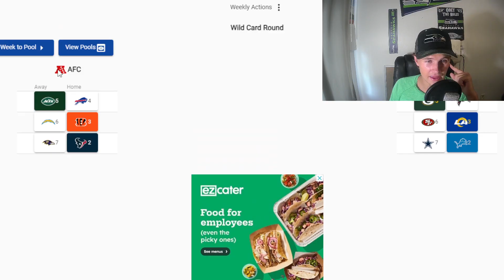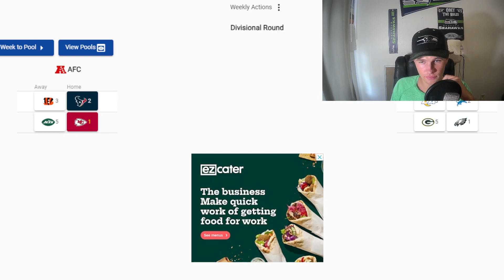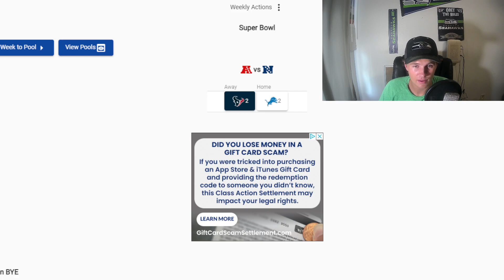NFL Playoff Predictions!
NFL Playoff Predictions. who do I have in the super bowl???